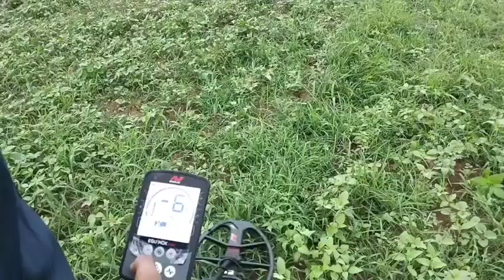old village Treasure hunting found history